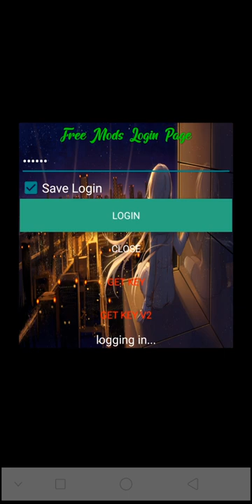Stick War Legacy mod 2022.1.3 New